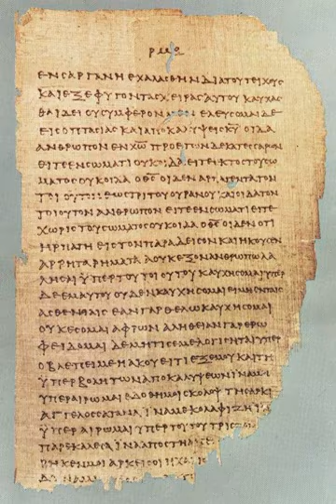Second Epistle of Peter | Wikipedia audio article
This is an audio version of the Wikipedia Article:
Second Epistle of Peter

SUMMARY
The Second Epistle of Peter, often referred to as Second Peter and  written 2 Peter or in Roman numerals II Peter (especially in older references), is a book of the New Testament of the Bible, traditionally held to have been written by Saint Peter. Most biblical scholars have concluded Peter is not the author, considering the epistle pseudepigraphical.